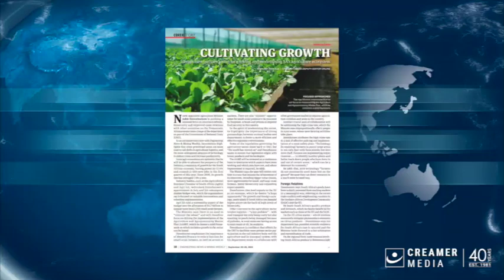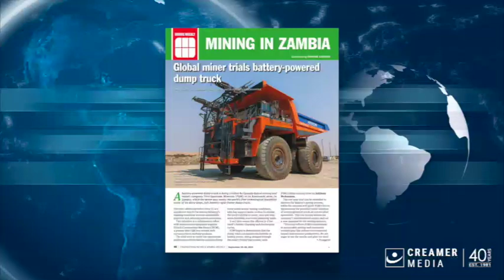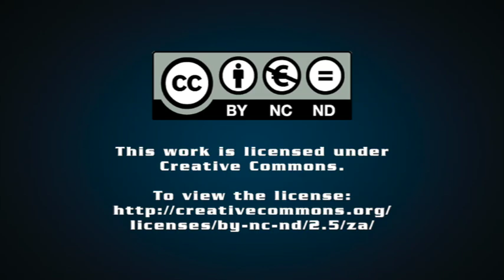Magazine round up | 20 September 2024